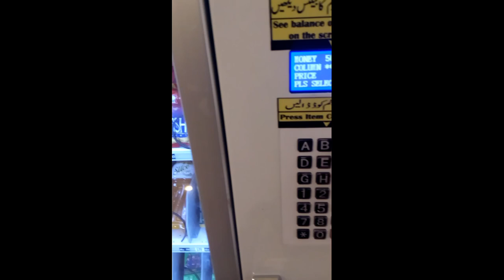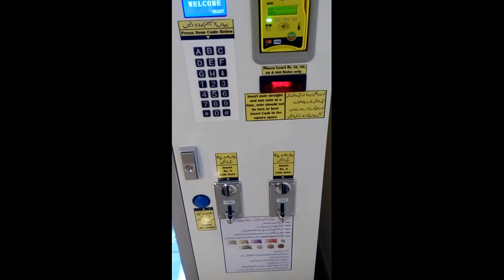How To Use EasyVend Machine In Pakistan | New Technology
doston aj ki is video me apko thik se btaya jaega k aj kal jo is trhan ki ap log machines dekh rhe hn inko kis trhan use kia jata hai ta k ap log b pareshani se bach ske or isko sahi se use kr ske to agar video achi lagy to please like kar di jiyega or channel ko b subscribe kr di jiyega shukriyaa.